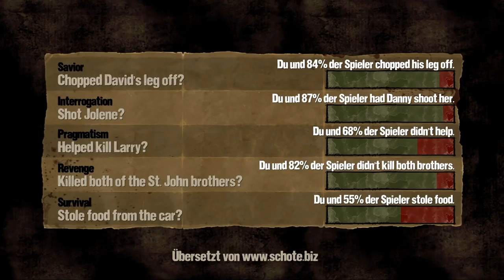Let's Play The Walking Dead #013 - Schwere Entscheidungen [Full-HD] [Deutsch]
WICHTIGER HINWEIS:

Wenn dir das Spiel gefällt, unterstütze die Entwickler und kaufe dir den Titel oder die Serie im Original